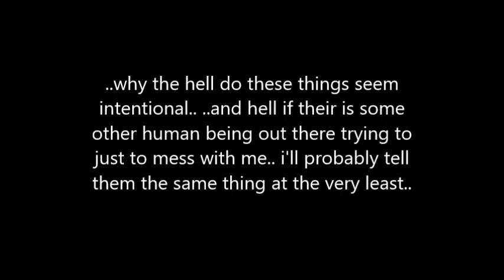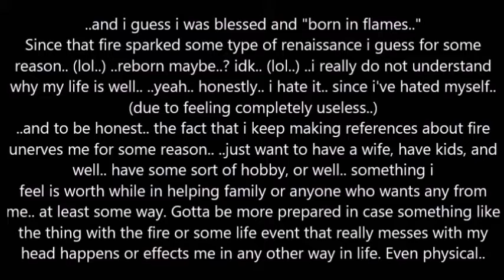metal madness run with a mashup/remix (i guess..) of his world and what i'm made of.. (5:24.06)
..i could do better.. ..even without the team blast glitch i'm sure. I just don't want to.. i'm not playing this game again.. ..and you know that's not a world i want to be apart of.. (lol..)